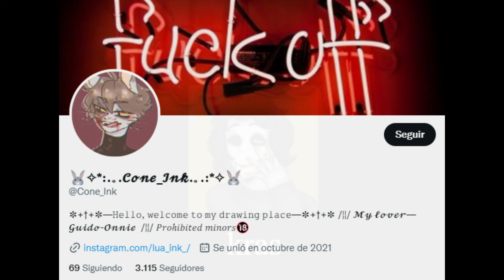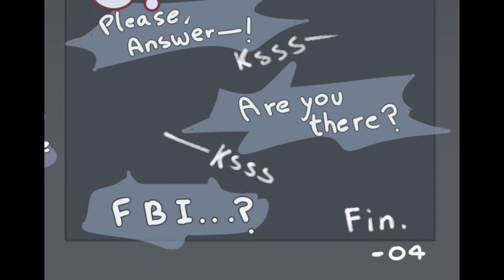Amores que Duelen Bad Ending - Fandub Countryhumans (Bolivia x Austria)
¿Amor? ¿El amor debe doler?